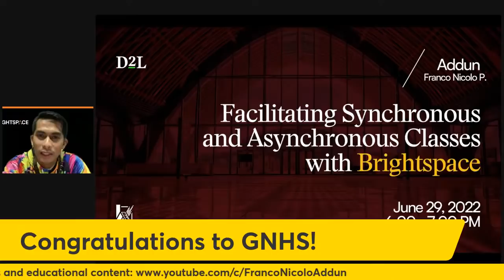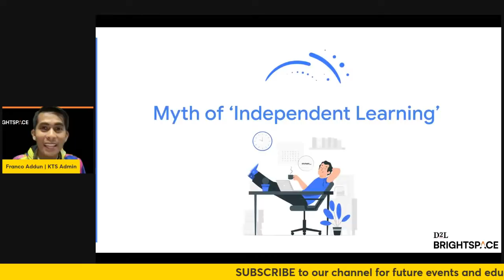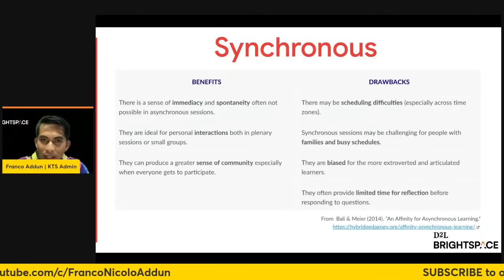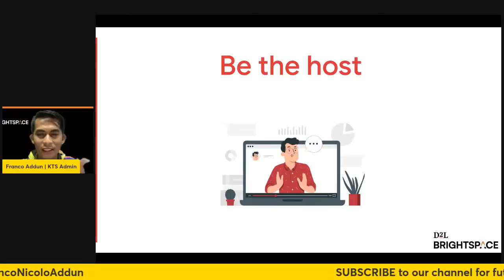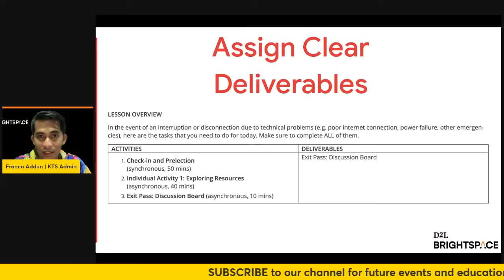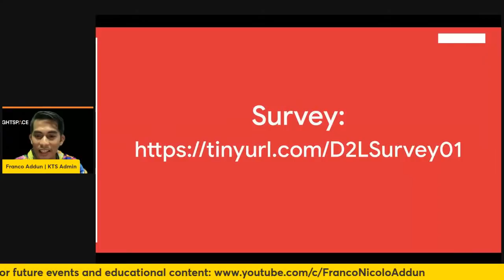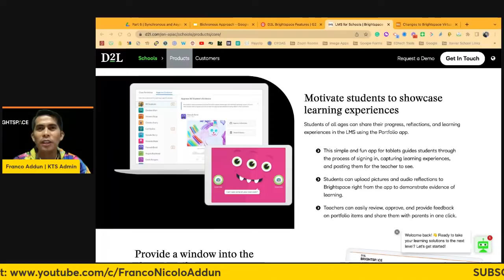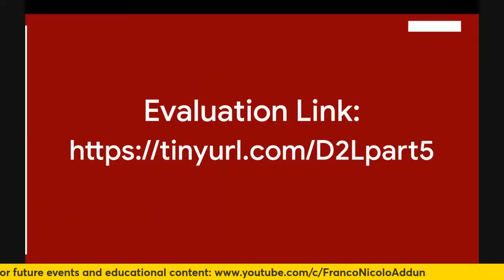Facilitating Synchronous and Asynchronous Session | Exploring the Flexibility of Brightspace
Note that evaluation is only available until July 12 (Wednesday) at 8:00am

BRIGHTSPACE SERIES: FACILITATING SYNCHRONOUS AND ASYNCHRONOUS SESSIONS

Now that we are relaxing policies for onsite learning, more and more schools are transitioning or planning to hold face-to-face classes. But despite this shift, holding synchronous classes will still be partnered with asynchronous sessions to ensure continuity of learning  .

Join us in this session as we explore synchronous and asynchronous learning and teaching.

Stay updated:
1.